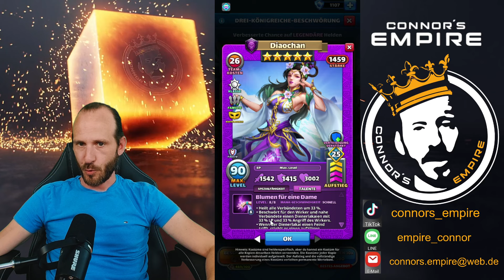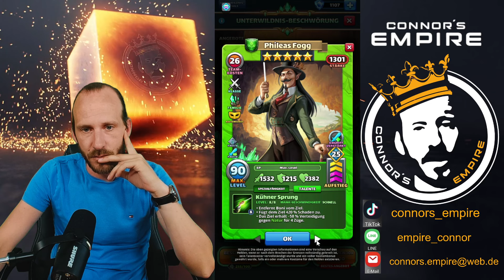Empires & Puzzles | Heldenvorstellung Kostüm "Cao Cao" & "Congalach"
Herzlich willkommen bei einer neuen Heldenvorstellung. Diesmal schauen wir uns die neuen Kostüme von Cao Cao und Congalach an. Wie es ausgeht, seht Ihr wie immer im Video.

Wenn euch das Video gefallen hat, lasst gerne ein Like und ein Abo da.

Solltet Ihr den Kanal noch mehr unterstützen wollen, schaut gerne bei der Kanalmitgliedschaft vorbei, dort gibt es coole Extras!